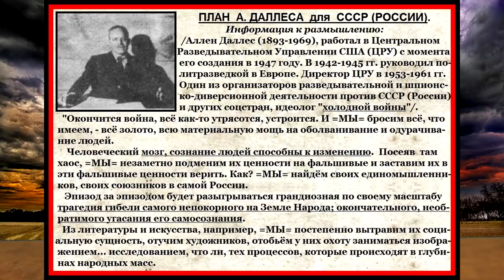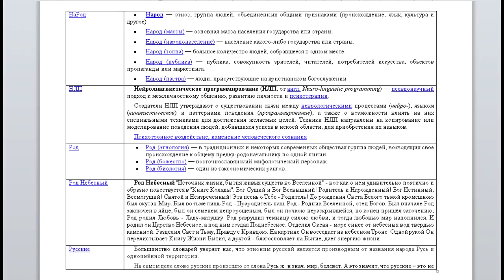На земле Предков наших великомудрых! Смотреть_Всем!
Сотрудники Пресс-службы
Объединённой регистрационной кадровой службы ГКО СССР
(звонить с 11 до 16 ч местного времени)

• 1. Воронежская, Саратовская, Тамбовская, Липецкая, Пензенская области:
Гасанова Надежда Фёдоровна

• 2. Брянская, Орловская, Калужская, Смоленская области, Белорусская ССР:
Коморникова Маргарита Николаевна
тел.: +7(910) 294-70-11 (звонить с 16-20 часов)

• 3. Калининградская, Псковская, Ленинградская, Новгородская области, Эстонская ССР:
Дийарбакырлы Валентина Ивановна

• 4. Свердловская, Пермская, Курганская области:
Герасимова Дания Саяхатдиновна

• 5. Свердловская область:
Ганина Любовь Владимировна

• 6. Челябинская, Архангельская, Мурманская области:
Берсенев Александр Валерьянович

• 7. Нижегородская, Ярославская, Вологодская, Костромская, Кировская области, Чувашская АССР, Марийская АССР:
Коныгина Ирина Викторовна

• 8. Тульская, Липецкая, Калужская, Рязанская области:
Воронцова Светлана Петровна

• 9. Ростовская, Астраханская, Волгоградская, области, Грузинская ССР, Армянская ССР, Азербайджанская ССР:
Акулиничева Елена Николаевна

• 10. Адыгейская АО, Карачаево-Черкесская АО, Дагестанская АССР, Кабардино-Балкарская АССР, Калмыцкая АССР, Северо-Осетинская АССР, Чечено-Ингушская АССР
Морева Галина Владимировна

• 11. Сахалинская, Амурская, Магаданская, области, Чукотский АО, Приморский, Хабаровский, Камчатский край:
Камениченко Анна Николаевна

• 12. Самарская, Ульяновская области, Мордовская АССР, Татарская АССР:
Пацановская Наталья Леонтьевна

• 13. Тюменская, Омская области, ЯНАО, ХМАО:
Лапушкина Регина Айратовна

• 14. Башкирская АССР, Оренбургская область, Удмуртская АССР:
Бакирова Фларида Гайфуллиновна

• 15. Кемеровская, Новосибирская Томская, Иркутская, Читинская области, Красноярский край, Якутская АССР, Бурятская АССР, Тувинская АССР:
Вильтовская Мария Станиславовна

• 16. Алтайский, Горно-Алтайская АССР, Таймырский (Долгано-Ненецкий) АО, Усть-Ордынский Бурятский АО, Эвенкийский АО, Хакасская АО:
Зарубин Александр Витальевич

• 17. Московская область, Москва:
Видянская Жанна Владимировна

• 18. Смоленская область, Белорусская ССР:
Коморников Владимир Витальевич

• 19. Ненецкий АО, Коми АССР, Карельская АССР:
Дубина Надежда Николаевна

Приказ о приведении к готовности защиты от внутреннего и внешнего врага по законам войны и военного времени на всей территории СССР